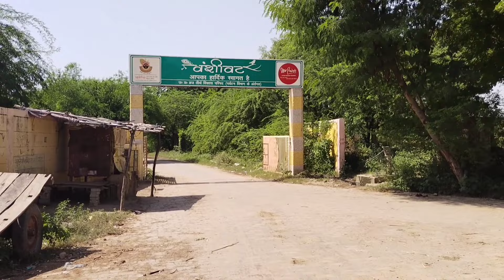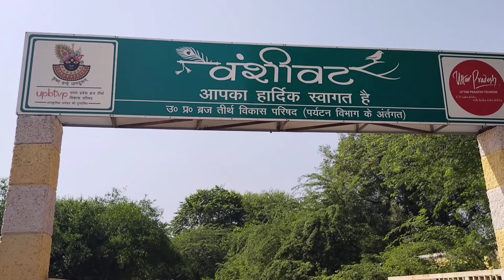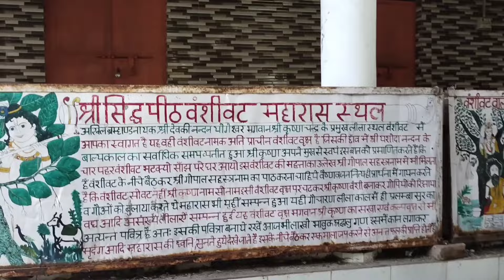इसी वट वृक्ष पर बैठकर श्री कृष्ण ने बजाई थी बंसी, आज भी सुनाई देती है बांसुरी की आवाज ||vansivat